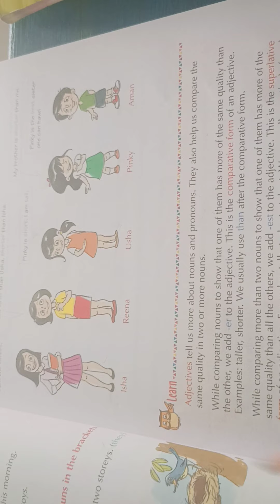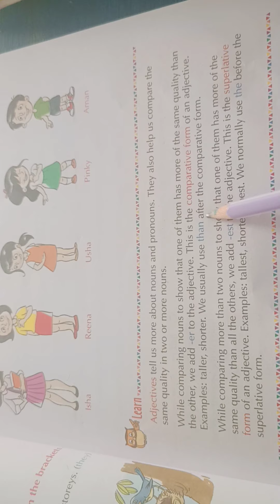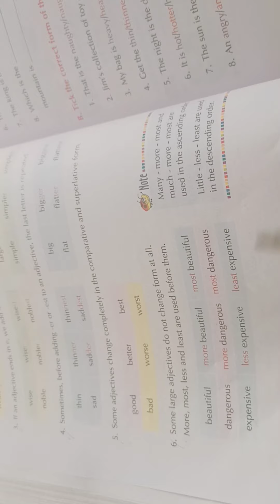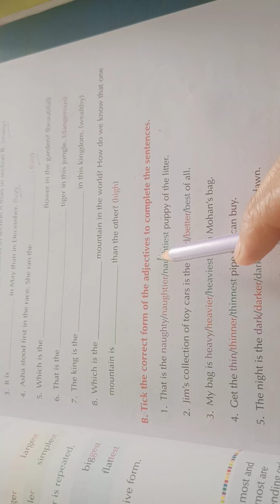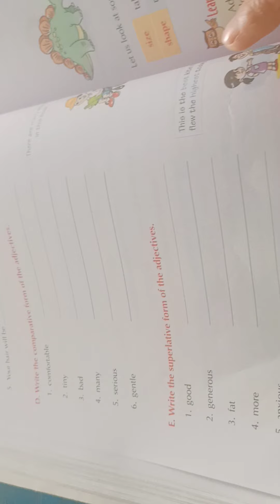US Classes App video